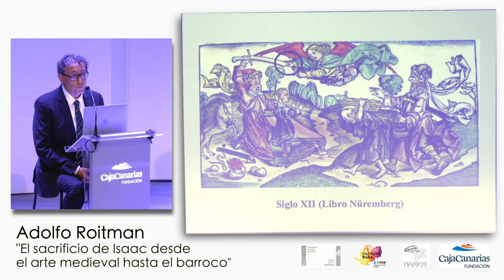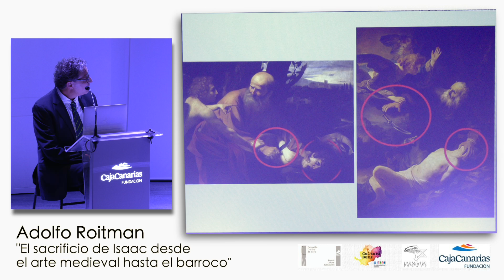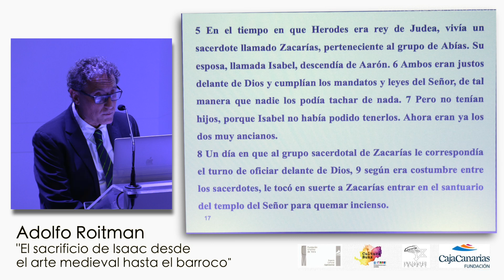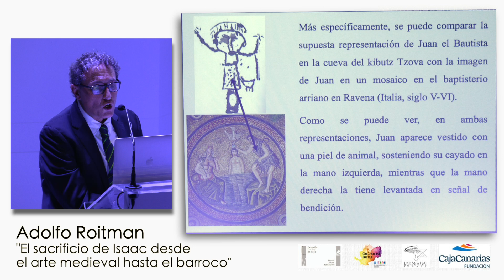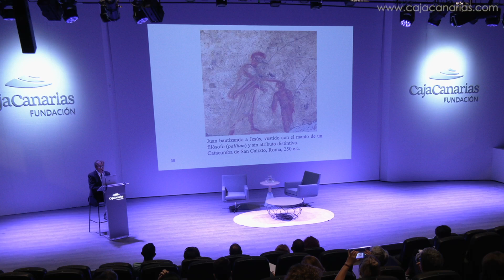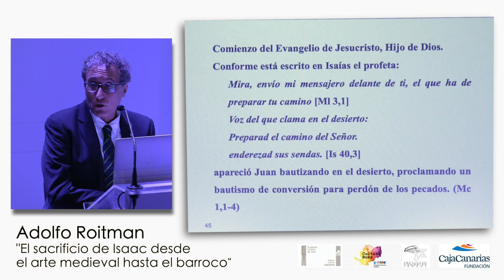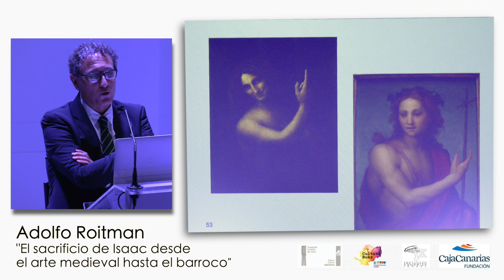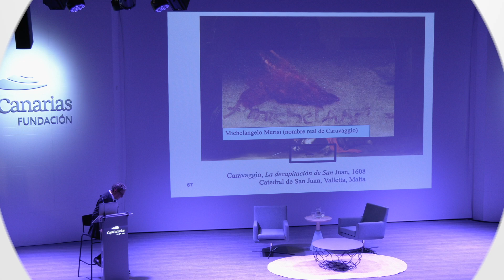Adolfo Roitman: Juan el Bautista, entre la historia y el mito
Adolfo Roitman, curador de la colección de manuscritos del Mar Muerto y director del Santuario del Libro del Museo de Israel, imparte la conferencia titulada “Juan el Bautista, entre la historia y el mito” en el marco del Seminario “Palabra e imagen. La Biblia a la luz de la exégesis escrita y visual”, celebrado en el Espacio Cultural CajaCanarias de Santa Cruz de Tenerife, en el marco de las Jornadas Culturales Internacionales dedicadas a Israel.

El Seminario ha tenido como objetivo principal introducir al participante en el fascinante mundo de la exégesis bíblica. A tales efectos, se recurrirá a la exégesis escrita presente en la literatura judía y cristiana antigua (rollos del Mar Muerto, Nuevo Testamento, Filón de Alejandría, Flavio Josefo, literatura apócrifa, literatura rabínica y patrística), como así también a representaciones iconográficas que se encuentran en sinagogas e iglesias (mosaicos y frescos) y en artefactos arqueológicos de distinto tenor (monedas, estatuas, sarcófagos y otros), desde la época antigua hasta la época moderna.